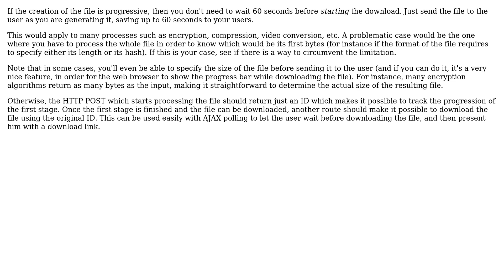Software Engineering: Designing .NET C# service endpoint for downloading big files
With thanks & praise to God, and with thanks to the many people who have made this project possible! | Content (except music & images) licensed under CC BY-SA | Music | Images & others | With thanks to user smbl user Glorfindel user Arseni Mourzenko and the Stack Exchange Network Trademarks are property of their respective owners. You are responsible for your own actions.